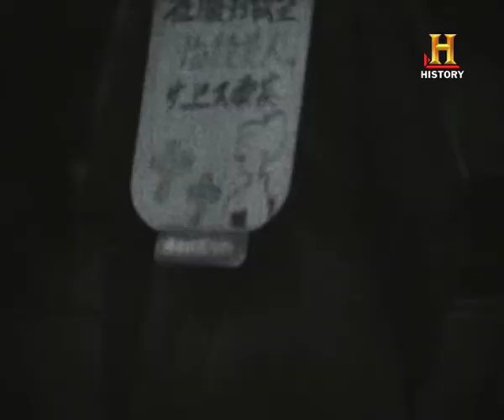History Channel shows Michael Rogge's daily life in Japan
I was stationed in Japan by my bank for six years and kept the family up_to_date with films. One day I decided to pull their leg by making a skit of my supposed daily life in the Far East..   I uploaded the complete comedy in four parts  on YouTube under the title 'An expats daily life in Japan'  last year. It was broadcast by History Channel in the series 'Postcards from the fifties' in 2009.